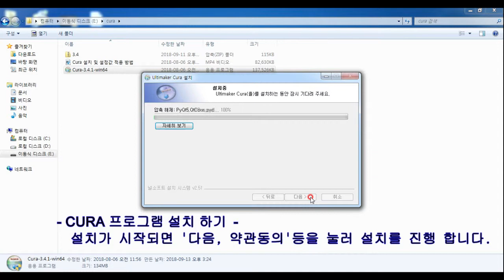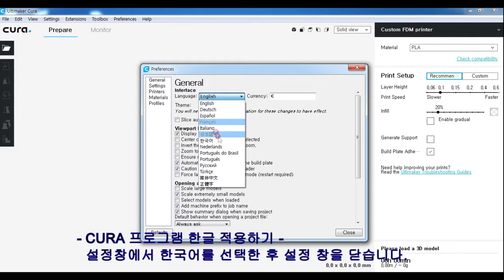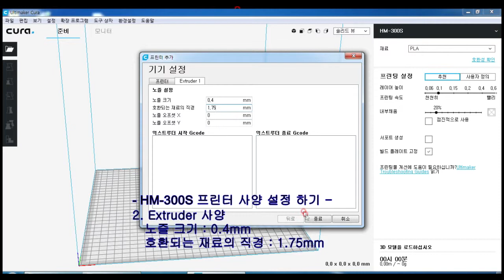CURA 설치 및 HM-300S 설정